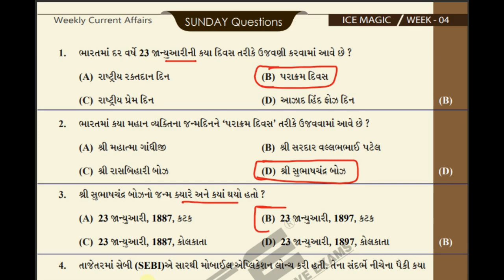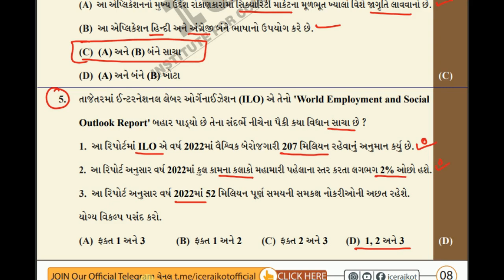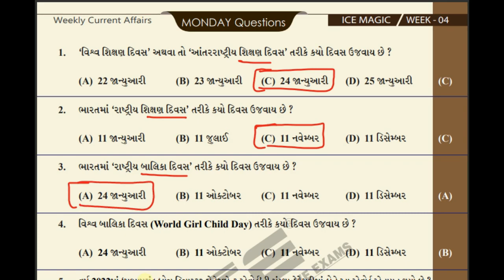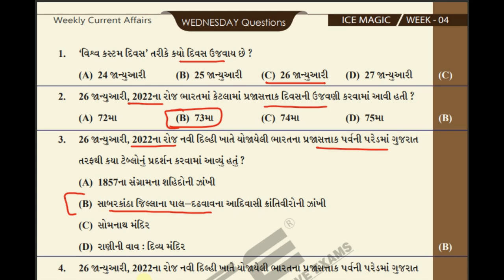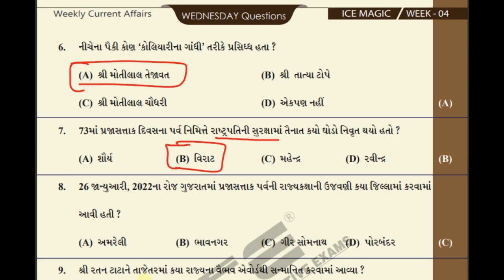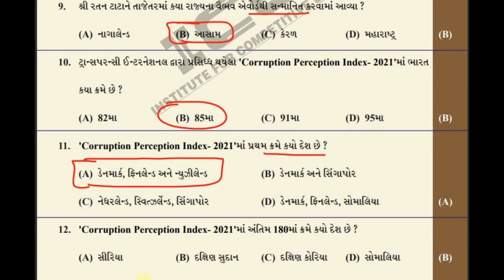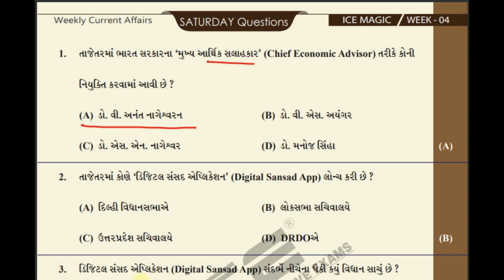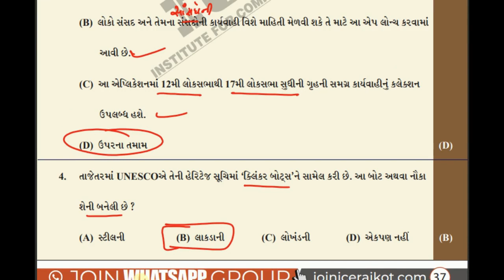🌏GPSC ICE MAGIC WEEK 04 MCQ QUIZ 2022 | ICE CURRENT AFFAIRS RAJKOT| ICE RAJKOT CURRENT AFFAIR